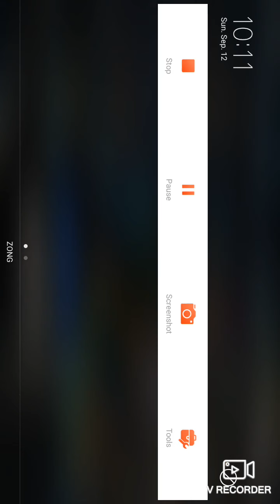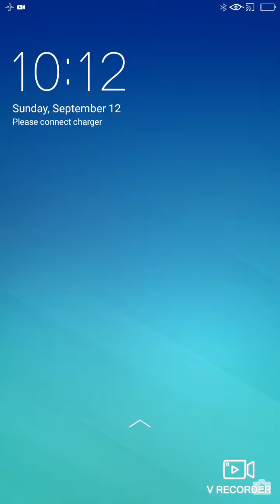first ranked match in free fire